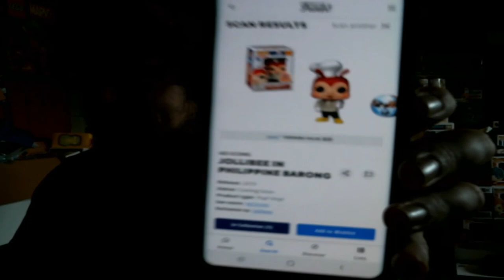At Least It's Not ANOTHER Goku - Chalice Collectibles Damage Box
The title will make sense later on but I'm happy I didn't get ANOTHER Goku. It's a spoiler for upcoming videos, likely 1 week after this is uploaded but it's the reason why I will likely NOT buy from Chalice Collectibles anymore. I know that the golden rule of mystery boxes is that the odds are not in your favor but Chalice has seriously taken the joy out making these videos. I won't say exactly why yet but I feel that these are a waste of money and a waste of my time.